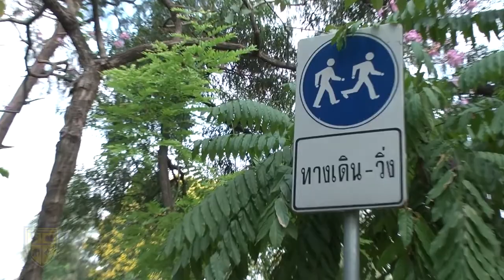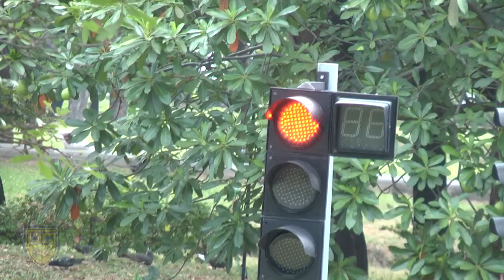Wheels Ahead At The Train Park (2013)